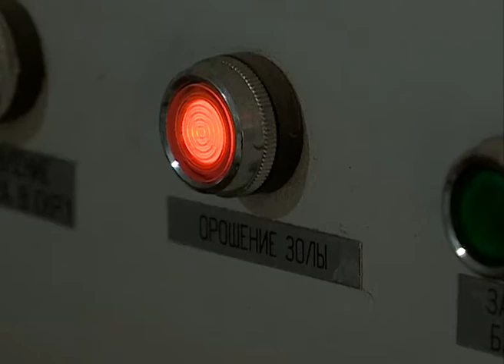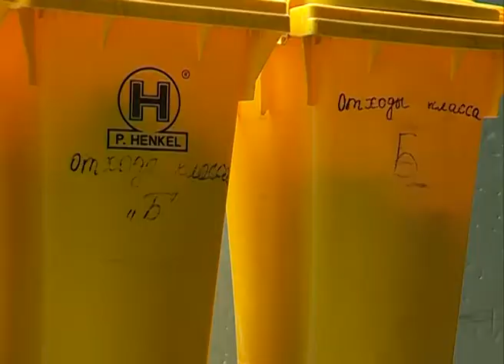На севере Красноярского края появятся современные комплексы по переработки отходов